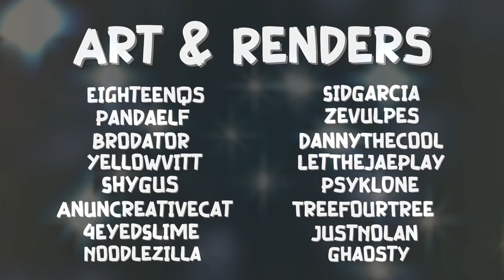All Stars UHC | 2024 | S9 | E3 | Spy Maneuvers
This fulfills a decade-long dream of participating in All Stars UHC, and I'm extremely honored to take part in this. As such, this will be presented as a video series on my original channel in the traditional UHC format. Thanks to SiahStone and Dj8ninja for allowing me to represent their round! And with that. Welcome to All Stars UHC Season 9 (2024)! I am repping the recorded round Nat20 UHC, organized by SiahStone and Dj8ninja. My teammates are aalaan, AmbientDan, and buttergolem1.

• All Stars is a special Reddit-based Survival Minecraft 1.22 event which gathers players from the most notable r/ultrahardcore recorded rounds to battle it out!
• This year we are also celebrating 10 years of All Stars so we brought some rounds back and also invited 5 new rounds to be part of this season.
• To see a player's perspective you can look at the post

Credits

• Organization: Brodator & Chasmic
• Server: ArcticMC (Hosted by Fcrm)
• Intro: Brodator
• Logos: Blarkslol
• Art & Renders: EighteenQs (WMC), Pandaelf (International), Brodator (Ambition, Agency, Pathfinder, Nuclear & Geology), YellowVitt (To The End), SidGarcia (Phobia), Zevulpes (New Dawn), Dannythecool123 (Evolution), LetTheJaePlay (Cinema), ShyGus (Campaign), AnUncreativeCat (Abstraction), 4EyedSlime (Astrology), Noodlezilla (Conjure), Psykl0ne (Nat20), TreeFourTree (Impulse), JustNolan (Mythical) & Ghaosty (Party Of One)